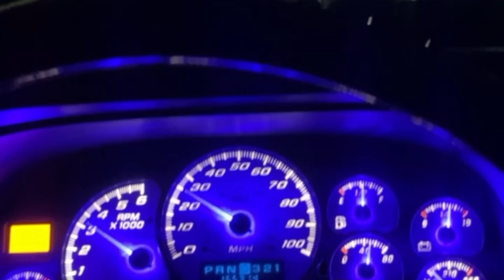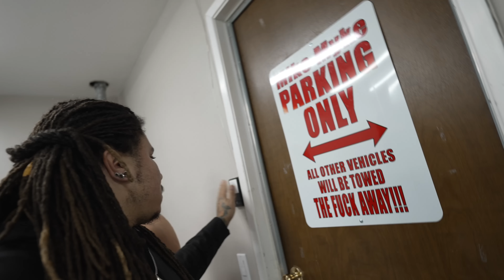I Found This Car On A Farm In The Middle Of Nowhere! *REAL BARN FIND*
I Bought ANOTHER car...